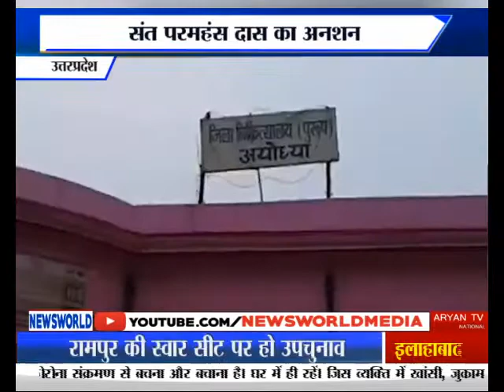newsworld up ayodhya संत परमहंस दास का अनशन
हिंदुस्तान को हिंदू राष्ट्र घोषित करने की मांग कर रहे संत परमहंस दास का आमरण अनशन अयोध्या के जिला अस्पताल में भी जारी है. तपस्वी छावनी के संत परमहंस दास का आमरण अनशन अब जिला अस्पताल में शुरू हो चुका है. परमहंस दास ने 12 अक्टूबर से आमरण अनशन शुरू किया था... यह आमरण अनशन उनके आश्रम तपस्वी छावनी के बाहर चल रहा था. मंगलवार को 9 दिन पूरा होने के बाद उनका वजन 9 किलो घट चुका था... जिसके बाद स्वास्थ्य विभाग की सलाह पर पुलिस प्रशासन ने देर रात उनको उठाकर जिला अस्पताल में भर्ती कराया. ... उनका कहना है... जब तक प्रधानमंत्री, मुख्यमंत्री या कोई केंद्रीय मंत्री उनसे आकर बात नहीं करता है... तब तक वह अन्न जल ग्रहण नहीं करेंगे

Byte-संत परमहंस दास,तपस्वी जी छावनी

संत परमहंस दास का अनशन
अनशन अस्पताल में जारी
हिंदू राष्ट्र घोषित करने की मांग
पीएम या सीएम से मिलने की मांग